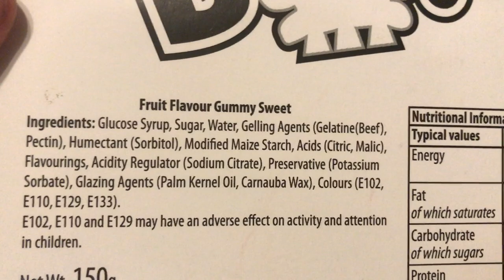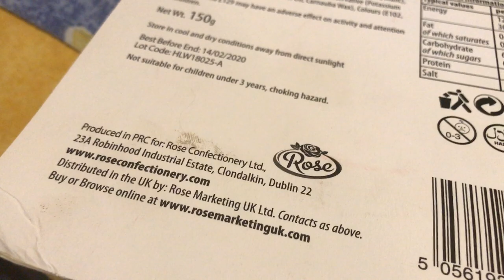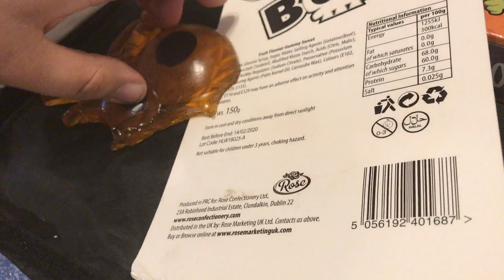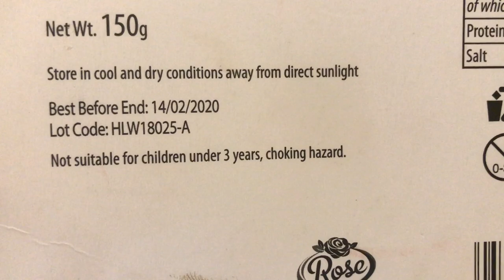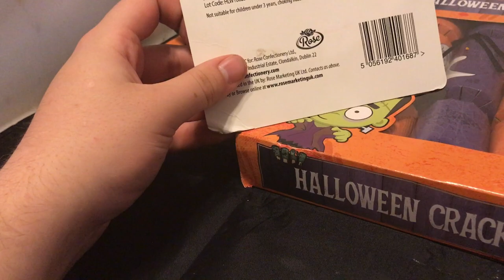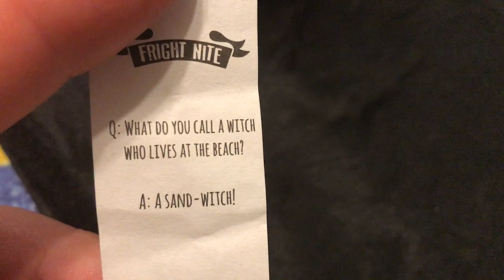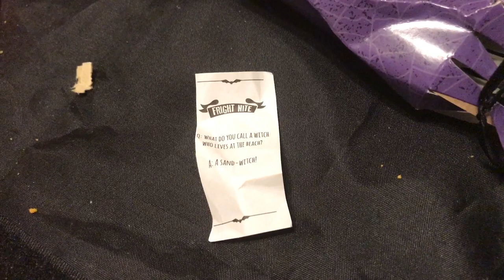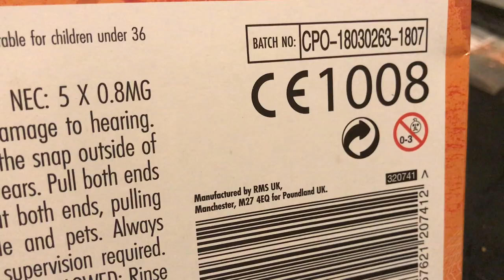plrates halloween special ,cakes, crackers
so here it is our halloween special again